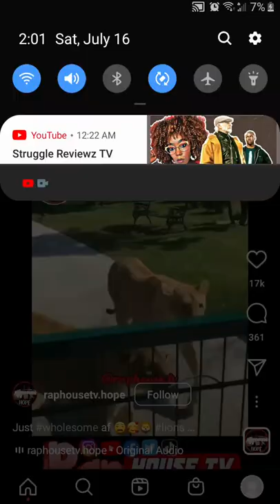lions owner reunited after 7 years